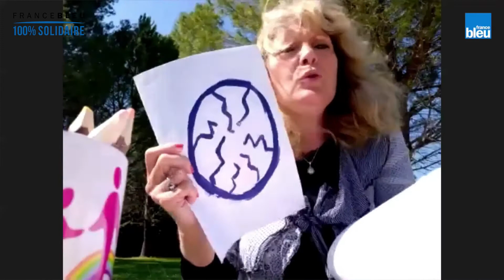Décryptage des dessins d'enfants confinés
Claire Cirpriani, Psychanalyste et Présidente de la Fédération ClairEnfance